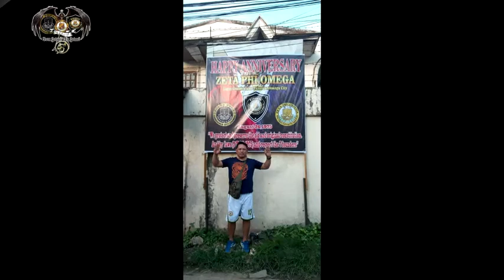Zeta Phi Omega(45th Founding Anniversary)Massive Community Service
In preparation for the 45th Founding Anniversary of ZETA PHI OMEGA World Wide. Pioneer Jurisdiction together with Zamboanga City Council conducts one day Massive community service for the purpose of posting the activity captions at IVT LED Video wall at Camins Camino Nuevo, before and after August 26, 2020. Congratulations on the success activities before and after the 45th anniversary.

ZETA PHI OMEGA 7 Founder under Pioneer Jurisdictions.

This is an option since we don't have parade cause of the Pandemic and social distancing. GOD BLESS